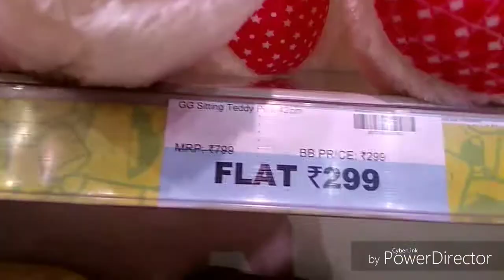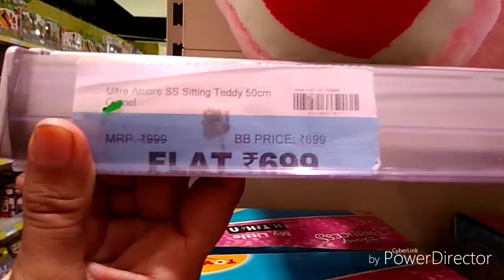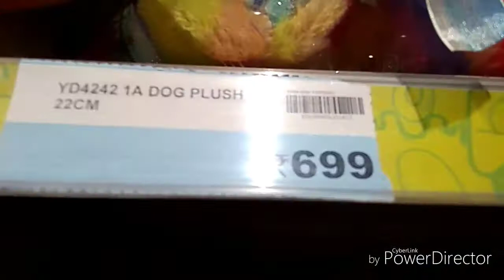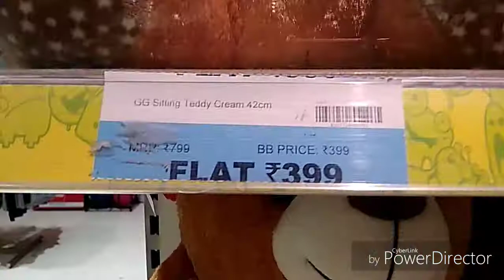Big Bazaar cute teddy bear collection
Hello friends,